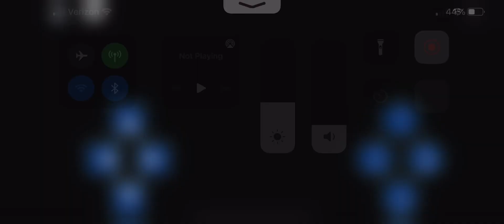Roblox: Classic Sonic Simulator; Super Sonic; Collision Chaos and Angel Island